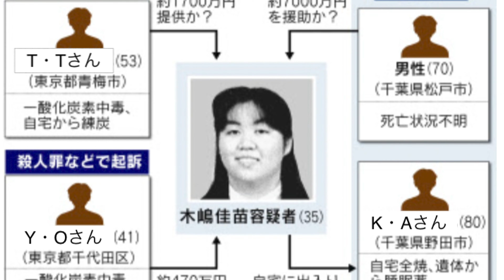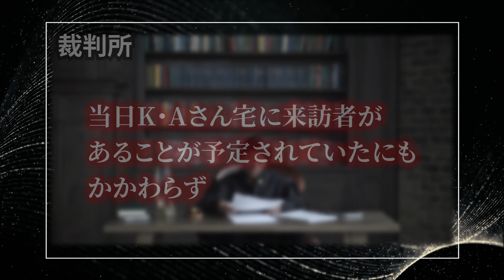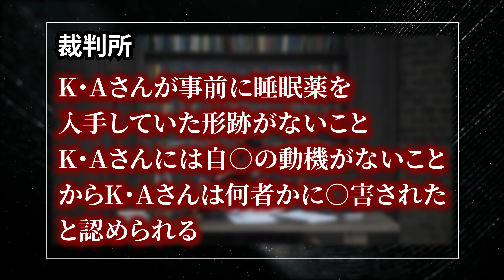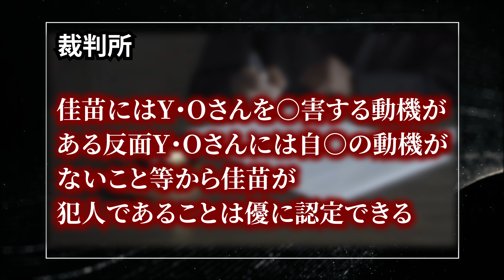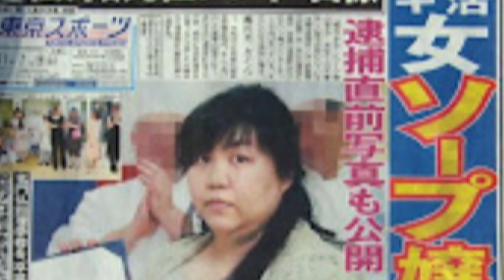【婚活詐欺女練炭◯人事件②】状況証拠による死刑判決…悪女「木嶋佳苗」の現在は…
練炭自◯を装い複数の◯人を犯したとされる木嶋佳苗。毒婦と呼ばれたこの女性の法廷での様子や、判決結果はどのようなものだったのでしょうか？

当チャンネルは過去に起こった事件から、現代でも起こりうる犯罪の危険性を伝えることを目的としており、
動画内の内容・犯罪行為を助長する目的では作成しておりません。
また、視聴者に衝撃を与えないように配慮した上で動画を制作しております。
映像に関しましては、フリー素材と実際の資料を使用しています。
他チャンネルと同じ素材が使用されること、当チャンネルの他の動画と同じ素材が使用されることがございますが、完成素材を繰り返し流している訳ではございません。

◉【ゆっくり解説】犠牲者の心霊写真？○刑囚・木嶋佳苗による首都圏連続不審○事件

◉【ひろゆき流】無職界の木嶋佳苗⁉○○能力がずば抜けた無職女性登場！【天下一無職会切り抜き】

◉【ゆっくり解説】木嶋佳苗の生い立ちと人生を徹底解説してみた。平成の毒婦と呼ばれた女のモテ術とは・・・？

‹参考›
Wikipedia
【婚活◯人】木嶋佳苗という女。首都圏連続不審◯事件の真相とは・・・【声優ver】

事件
殺人事件　日本
事件　日本
怖い事件　日本
怖い事件　日本　未解決
首都圏　連続　不審死　事件
首都圏　連続　不審死
首都圏　連続　事件
首都圏　事件
首都圏　不審死　事件
婚活　詐欺女　練炭　殺人　事件
婚活　詐欺女　練炭　殺人
婚活　詐欺女　練炭　事件
婚活　詐欺女　練炭
婚活　詐欺　殺人　事件
練炭　殺人　事件
練炭　殺人
木嶋佳苗